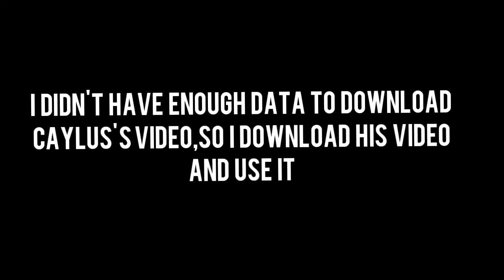Caylus/Infinite Frick compilation #1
What's Poppin,I did not stole this video from everyone else who created this.
His video is right here,if you missed out or never seen this video.